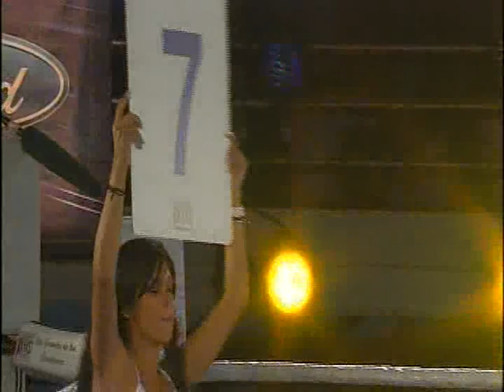William Urina vs Johnny Garcia Parte 2.mpg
Boxeo Telemundo, 01/21/11, Salon Jose Cuervo, Mexico City, Mexico